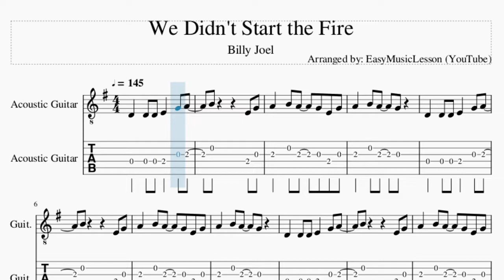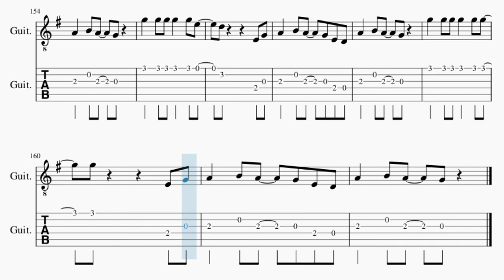Guitar Tab: How to play We Didn't Start the Fire by Billy Joel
Comment and let us know how the videos have helped you. It keeps us going! :)Here is a sheet music/tab video on the song We Didn't Start the Fire by Billy Joel on the guitar tab. A guitar tab arrangement which is transposed to notes that are easily played by guitar tab, for the song We Didn't Start the Fire by Billy Joel.

EasyMusicLesson2 teaches you to play the your favorite instrument, through well-arranged sheet music so that you too can learn how to play We Didn't Start the Fire by Billy Joel on the guitar tab as fast as you can. A guitar tab with backing tracks to help your play the song better.

Chords of Guitar arrangement:
G Maj   E Min   C Maj   G Maj   E Min   C Maj   G Maj   E Min
C Maj   G Maj   G Maj   C Maj   G Maj   D Maj   E Min   C Maj
G Maj   D Maj   E Min   C Maj   G Maj   E Min   C Maj   G Maj
E Min   C Maj   G Maj   G Maj   C Maj   G Maj   D Maj   E Min
C Maj   G Maj   D Maj   E Min   C Maj   G Maj   E Min   C Maj
G Maj   G Maj   A Min   C Maj   A Min   E Min   D Maj   C Maj
A Min   E Min   D Maj   G Maj   D Maj   E Min   C Maj   G Maj
D Maj   E Min   C Maj   G Maj   E Min   C Maj   G Maj   G Maj
G Maj   G Maj   C Maj   G Maj   D Maj   E Min   C Maj   G Maj
D Maj   E Min   G Maj   E Min   C Maj   G Maj   G Maj   C Maj
G Maj   E Min   C Maj   G Maj   G Maj   C Maj   G Maj   E Min
C Maj   G Maj   G Maj   C Maj   G Maj   E Min   C Maj   G Maj

Melody notes of Guitar:
D4   D4 D4 E4   G4 A4
B4       E4 G4
A4   B4 A4   G4 E4 G4
A4   B4 A4   G4
B4       E4 G4
B4       E4 G4
A4   B4 A4   G4 E4
B4       E4 G4
A4 B4 B4 B4 B4 B4 B4
A4   A4 A4 A4 B4 A4
A4 A4 A4 A4 A4 A4 A4 A4
A4 G4 G4 G4 E4
A4 B4 B4 B4 B4 B4 B4 B4
B4 G4 G4 G4   E4
B4       E4 G4
A4 A4 A4 B4 A4 G4 G4
A4 B4 B4 B4 B4   B4
B4       E4 G4
A4   B4 A4   G4 E4 D4
B4       E4 G4
B4 C5 C5 C5 C5 C5 C5
B4       E4 G4
B4       E4 G4
E5   E5 F#5 E5 D5 D5
E5 E5 E5 F#5 E5 D5 D5
B4       E4 G4
B4       E4 G4
A4